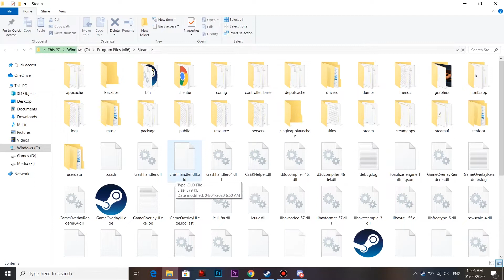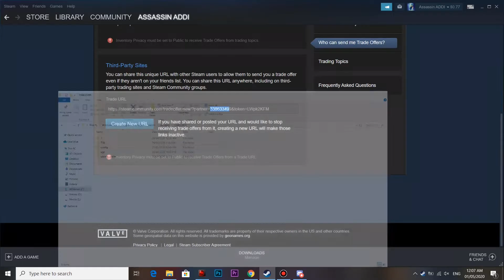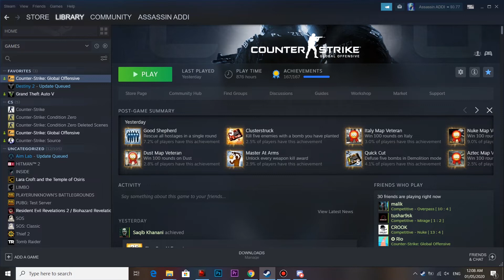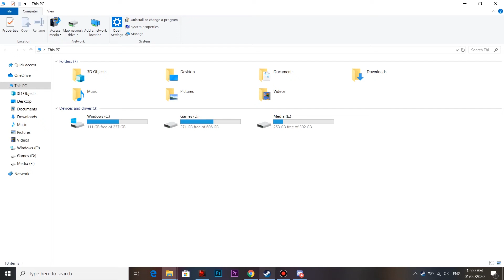Fix CSGO FPS drops on different accounts on same computer - ADDI Gaming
Hey Guys,
So i was having some issue with my fps. I thought it was my hardware issue but it wasn't. Currently on a GTX 1060 6GB with 16GB Ram and i7 processor. The problem was in some steam files or something . I've told all the fixes that can work which I found on the internet. I discovered the problem when I logged into my smurf ID and got a steady 130+ fps whereas I was getting around 50 on my main ID